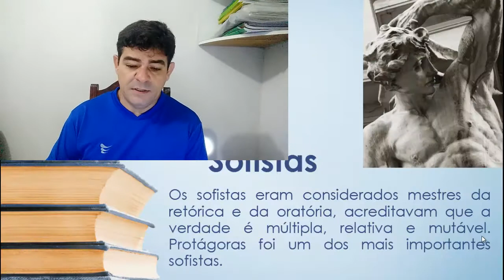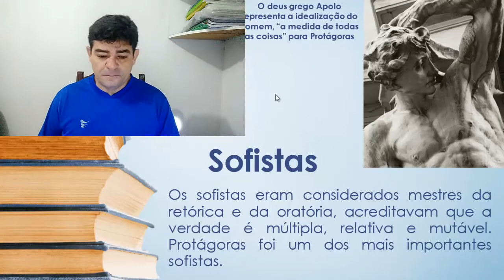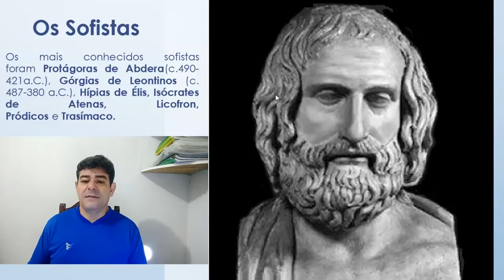Sofistas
Olá amigos, tudo na paz? Espero que estejam bem.
Nesse vídeo faço uma breve síntese sobre os filósofos sofistas (séc. V a.C).
Espero que gostem, foi feito com muito carinho.
Até mais.
Deus abençoe a todos. Abraços.